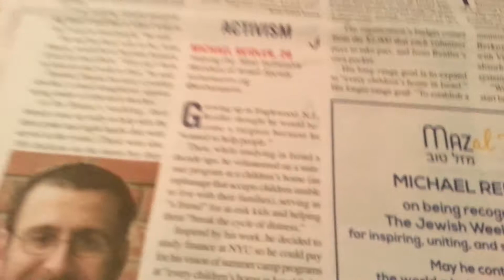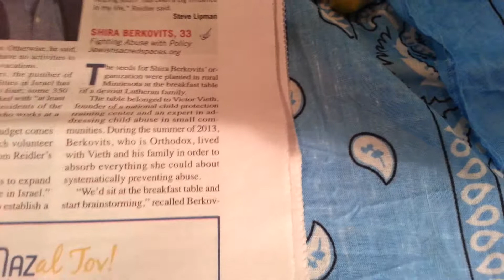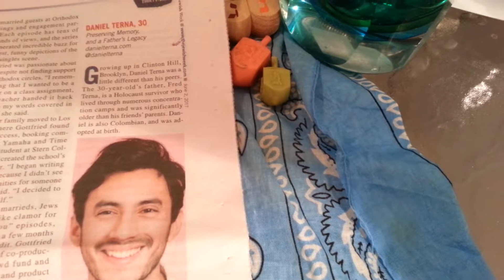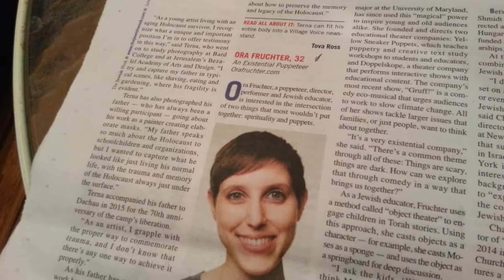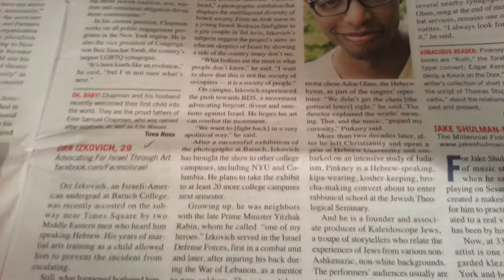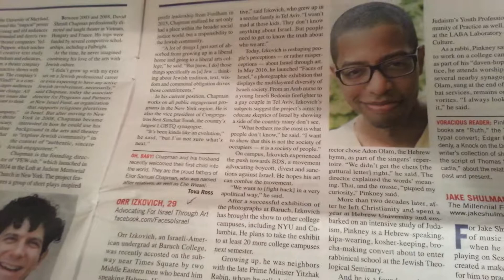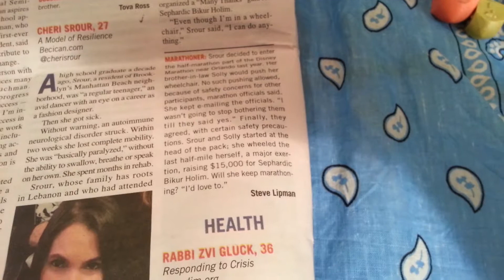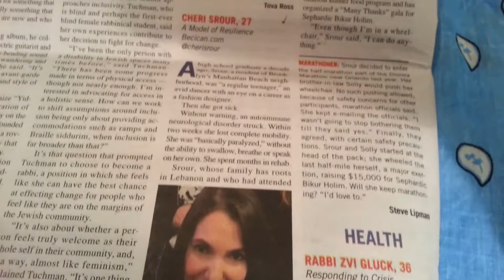Thirty Six Under Thirty Six part 2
Thirty Six young people making a positive difference in the world. With a message of compassion and inclusiveness. Helping people  who find themselves in a more  vulnerable position  with inspiration ,teaching .and a new direction to their lives.